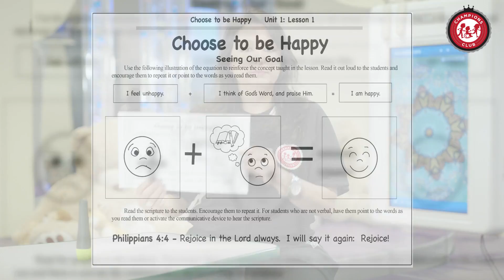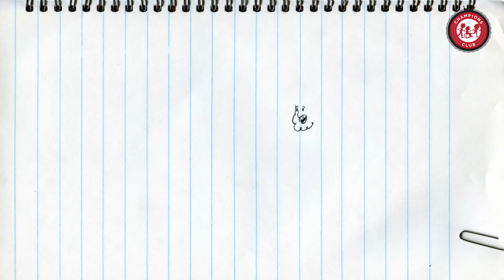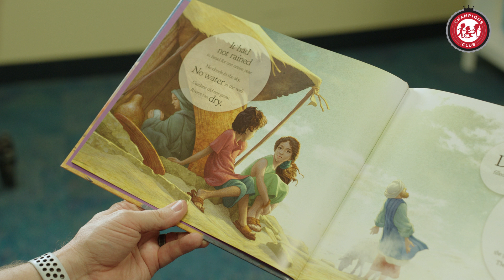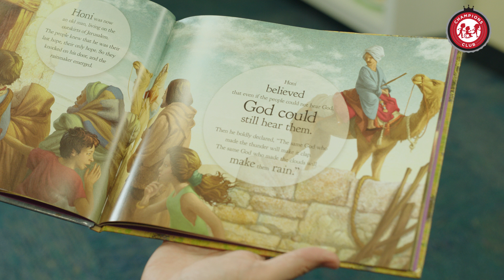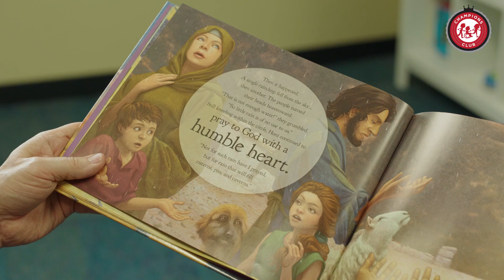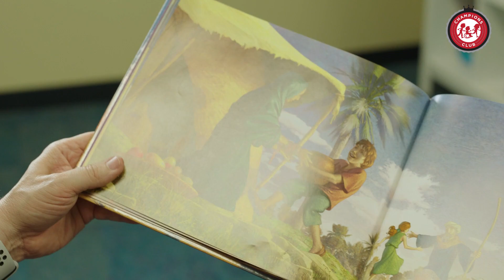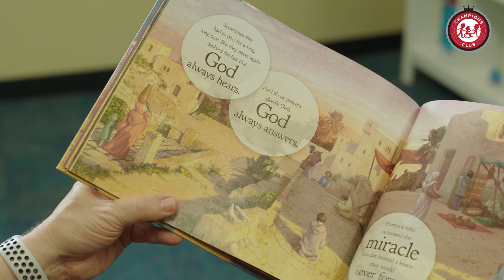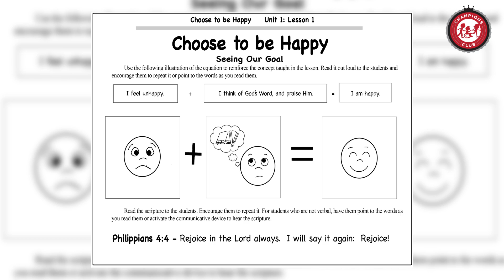Champions Club Online Service | Week 8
Champions Club is the special needs ministry of Lakewood Church. Every week, a brand-new Champions Club lesson will be available online, designed specifically for kids, teens and adults with special needs. In our new Champions Club lesson for this week, we will learn that we can choose to be happy by thinking about how good God is, how He protects us, and loves us.

We hope they are a blessing to you and your family.